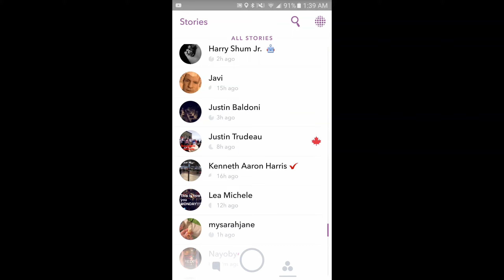Javier Muñoz's Snapchat [8/15/16]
Javi's Snapchat: thejnm